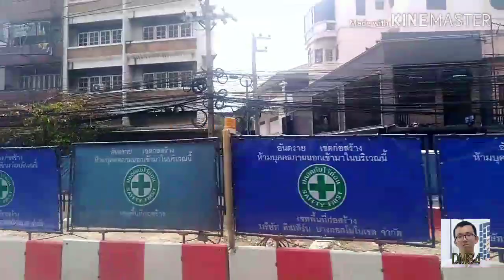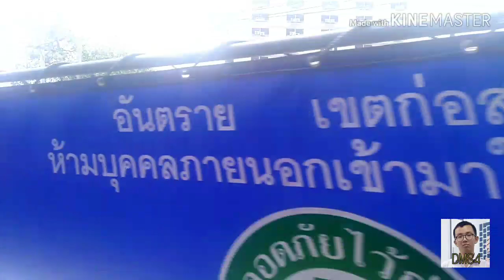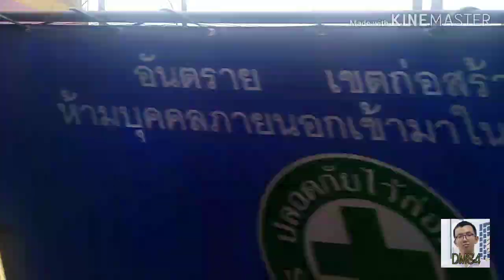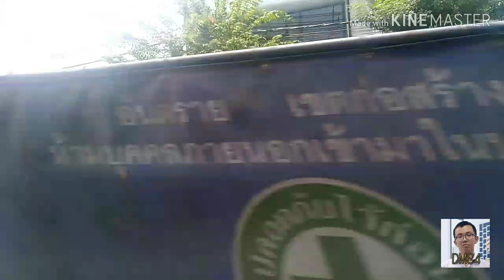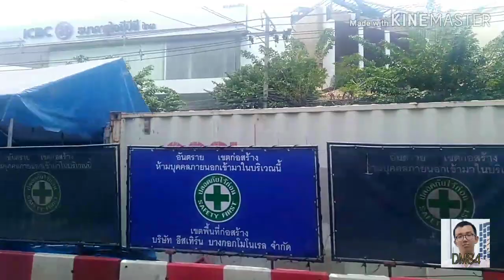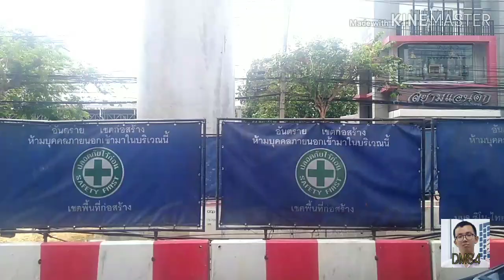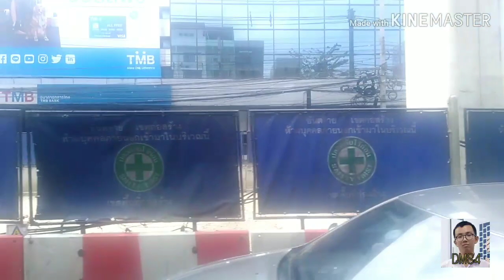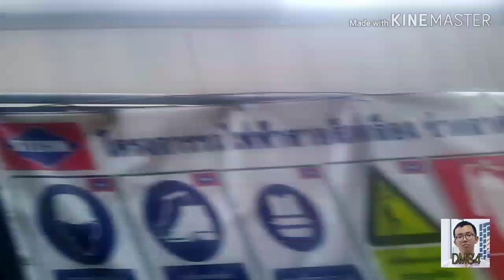Bus land​ EP.109.1 รถเมล์​สาย​ 191 (เก่า)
รถเมล์​สาย​ 191 เคหะคลองจั่น-แฮบปี้แลนด์-ลาดพร้าว-ศาลอาญา-เซ็นทรัล​ลาดพร้าว​-วิภาวดี​รังสิต-งามวงศ์วาน-รัตนาธิเบศร์-กระทรวงพาณิชย์​ ค่าโดยสาร​ 8​ บาทตลอดสาย
Kheha Khlong Chan - Happy Land - Lat Phrao - Criminal Court - Central Lat Phrao - Vibhavadi Rangsit - Ngamwongwan - Rattanathibet - Ministry of Commerce fares 8 baht throughout the line.
1.ไอจีส่วนตัว domemie
2.เฟสส่วตัว Domemie Nitithorn Kusosillpawut
3.เฟสเพจ ช่อง Youtube Domemie